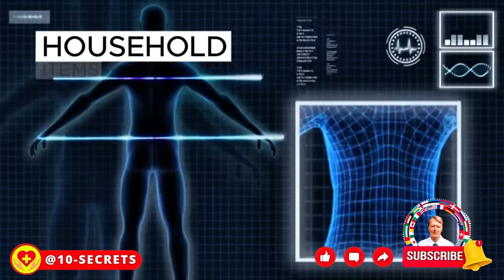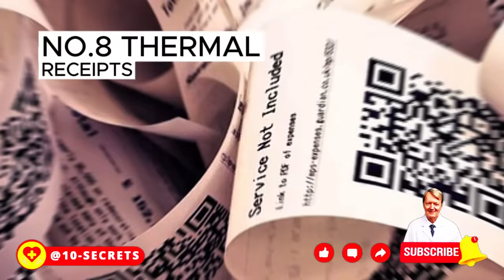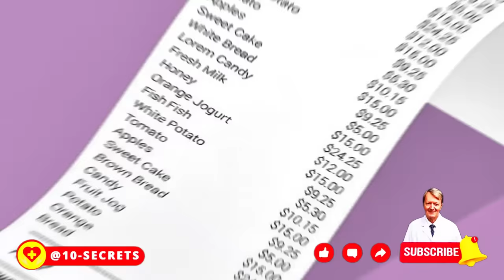Which Household Objects Increase Cancer Risk!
Are you aware of the hidden dangers in your home? Learn about the household objects that could be raising your risk of cancer. From common items to surprising sources, this video reveals key insights to help you create a safer living environment for you and your loved ones. Watch now to safeguard your health!
🔥Watch these videos next:📌Olive Oil & Lemon Juice: What happens if you Consume Olive Oil And Lemon Juice Every Day?